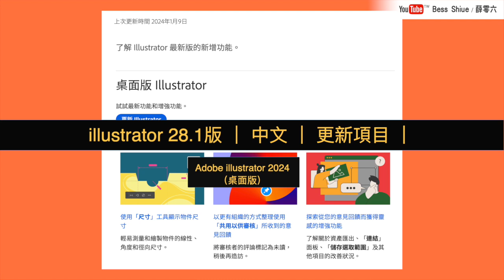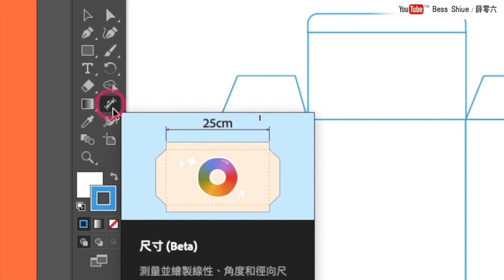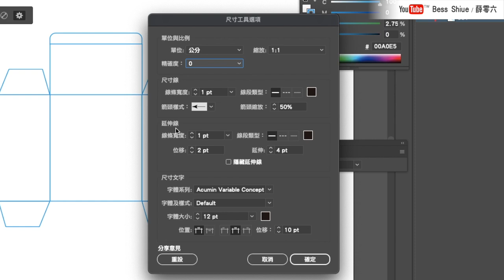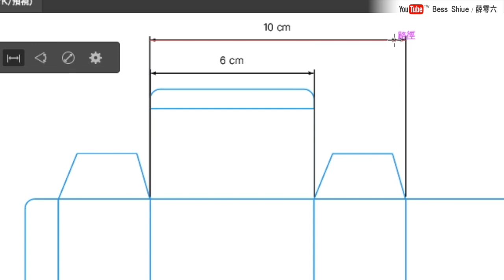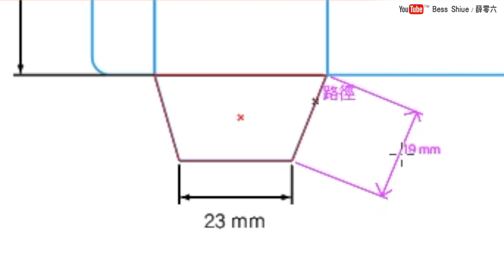AI NEWS🔥illustrator 28.1版，尺寸不用自己打，AI幫你算！2024年1月更新檔｜薛零六Bess Shiue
桌面版 Illustrator  28.1 版，還沒更新的同學們可以先看看這更新你需不需要

ill更新時間 2024年1月9日
28.1介紹：

軟體：Adobe illustrator 2024/28.0版本

Audionautix創作的「News Theme 2」是依據 創用 CC (姓名標示) 4.0 授權使用。

謝謝你們：）